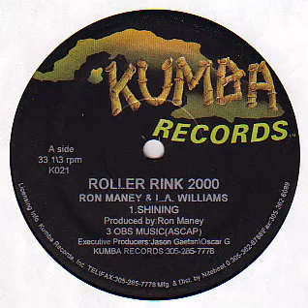Ron Maney & L.A. Williams - Shining Kumba records 1996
Ron Maney & L.A. Williams - Shining
Kumba records 1996